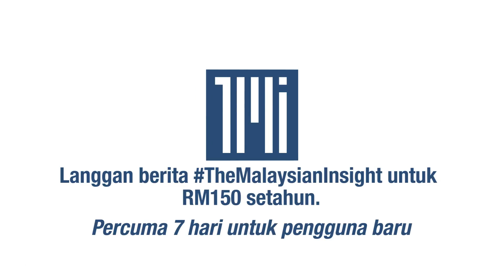Contohi Sabah dan Sarawak untuk perkukuh perpaduan, kata anak muda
Anak muda pelbagai parti merasakan Sabah dan Sarawak perlu dicontohi sekiranya negara mahu mengukuhkan perpaduan.

Bagi mereka, negeri yang berbilang kaum itu sangat mesra dan kurang timbul isu perkauman antara mereka.

Ada juga anak muda yang mahu rukun negara dihayati selain perlu kekalkan rasa hormat-menghormati sesama rakyat.